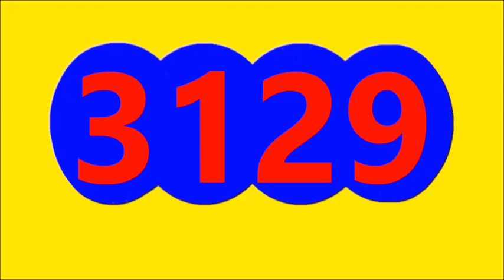19 de agosto de 2023 resultado chontico noche hoy sabado 19 de agosto del 2023